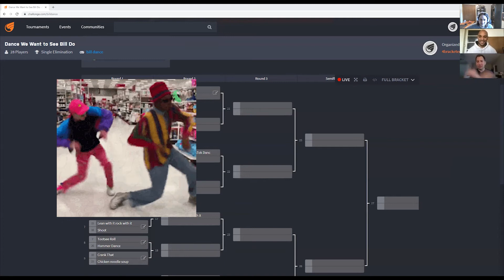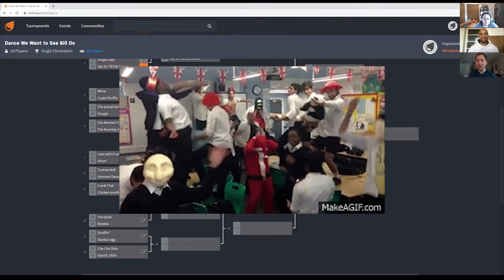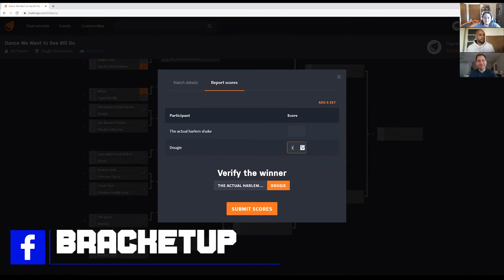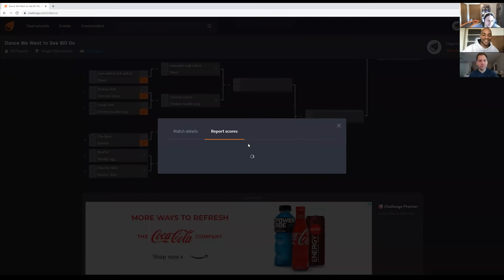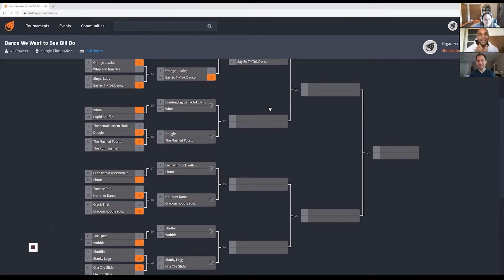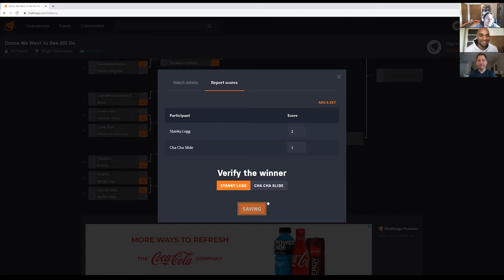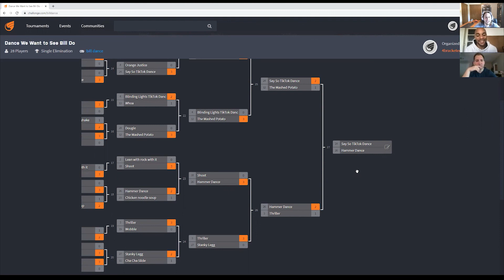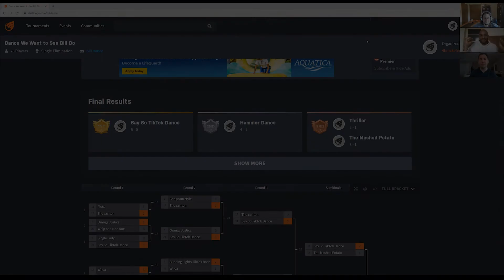THE BEST VIRAL DANCE FOR BILL!?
Do you love viral dances?! We sure do! We love them so much that we've always wondered what it would look like if our good friend Bill did one or two of these dances. Now we can! See which viral dance we have Bill do on this episode of Bracket-Up!